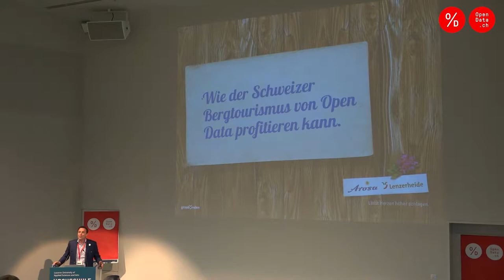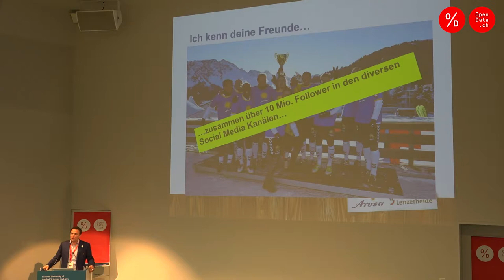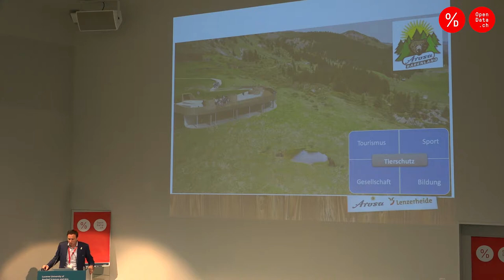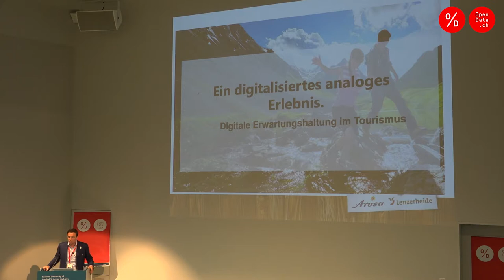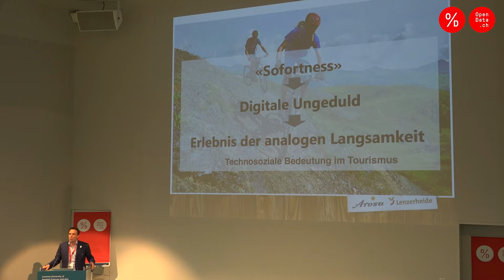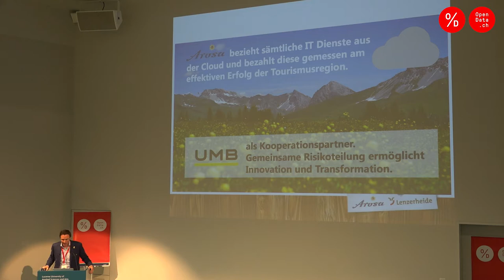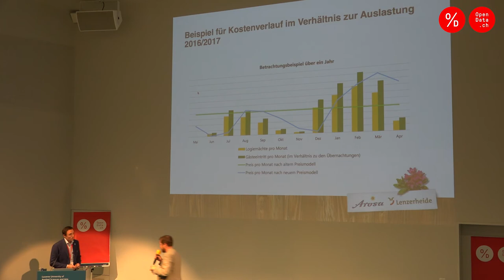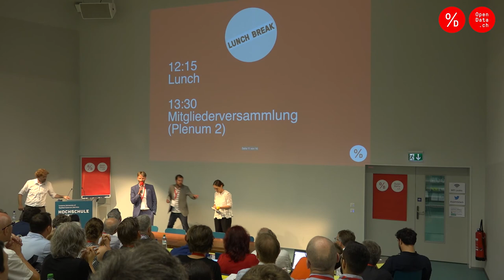Keynote von Pascal Jenny an der Opendata.ch/2017 Konferenz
«Wie der Schweizer Bergtourismus von Open Data profitieren kann.»
Keynote vom 27. Juni 2017 im Rahmen der Opendata.ch/2017 Konferenz in Luzern.